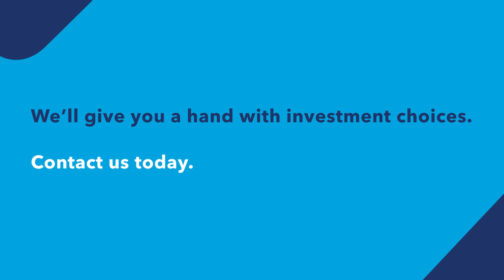Placements + inflation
Il n’est pas toujours évident de trouver les fonds pour investir. Mais si vous êtes en mesure de le faire, il s’agit du meilleur moyen pour protéger la valeur de votre argent. Commencez par la somme que vous voulez, petite ou grande. Parlons-en pour bâtir le portefeuille qui vous convient.